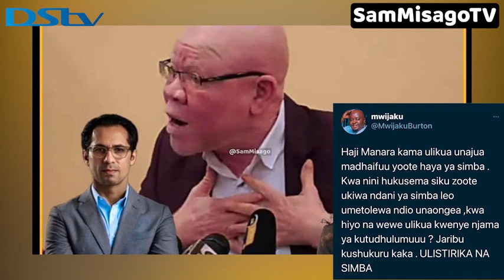VIDEO: MWIJAKU AMCHANA HAJI MANARA BAADA YA KUWEKA SIRI HADHARANI ULIKULA NJAMA KUTUDHULUMU?